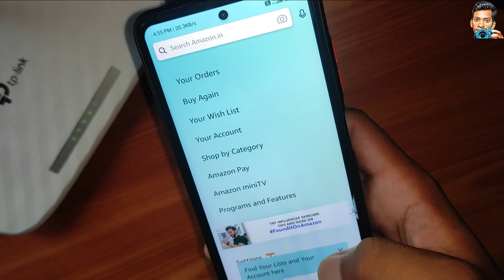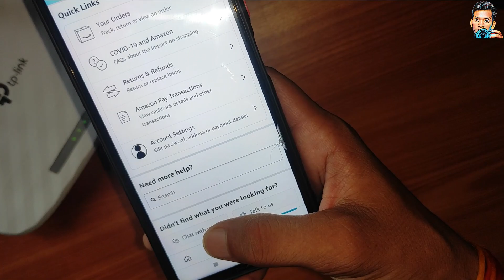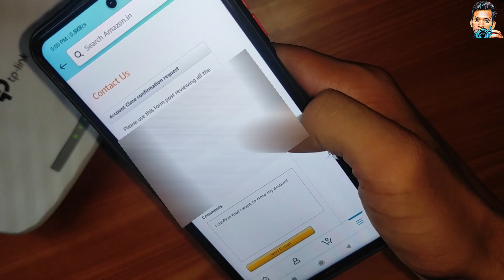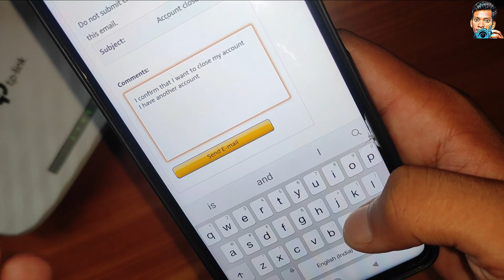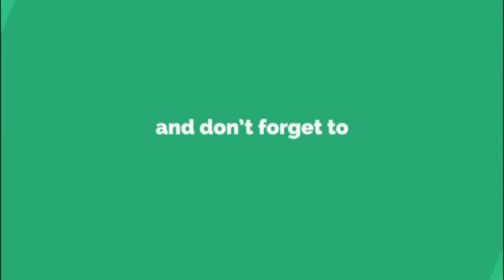how to delete amazon account || account account delete kaise kare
how to delete amazon account permanently ? amazon account delete kaise kare | how to close amazon account | delete amazon account permanently | amazon account band kaise kare | kya aap apane amazon account ko hamesha ke liye delete karana chahate hai to phir ye video dekhate rahiye

My Gear:-
Light Tripod
My Router
MI Sound Bar

Editing By -  Filmora 9
Recording -  Poco X2

,,,,,,,,,,,,,,,,,,''; *I* ,,,,,,,,,
   ,,,,,,,,,,, *LOVE* ,,,,,,,,

,,,,,,,,,,,,, ,*INDIA* ,,,,,,,,,,,,,,

      _-' MY'-._    _.._
'._/| *INDIA*     ''. ;'-

BY :- AK CHAUHAN